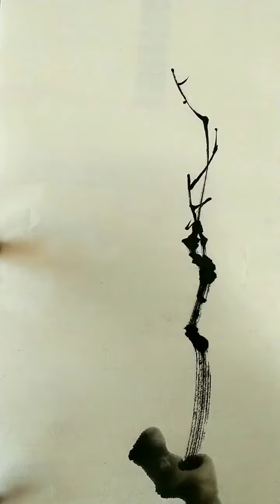梅花香自苦寒來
感謝您喜歡我的繪畫作品☺